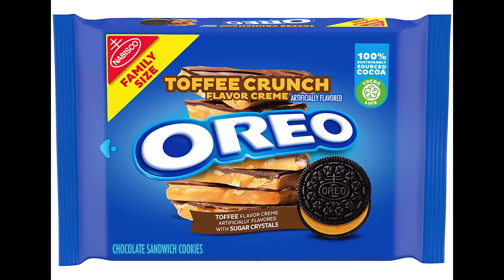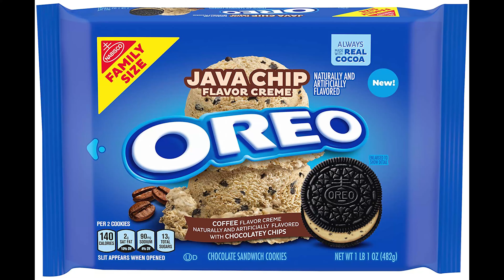Oreo Cookies Special Flavors Review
Oreo Cookies special flavors review with William, Cam and Jayden. Let's see how children react, review and rank the different types of Oreo Cookies.